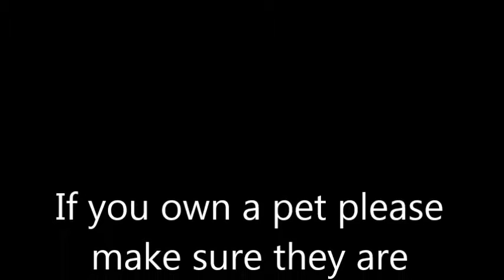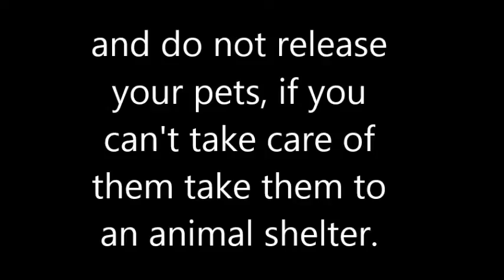government project animal awarness